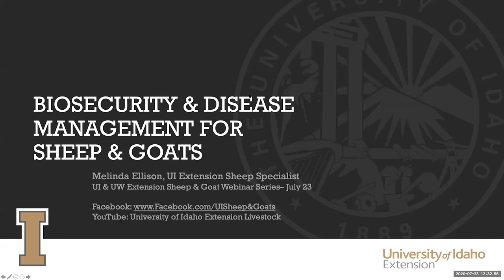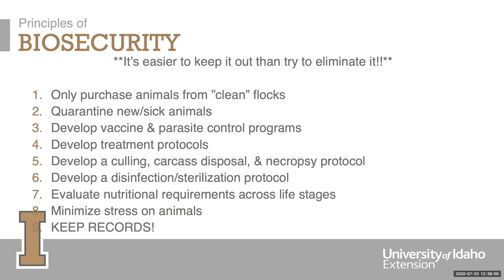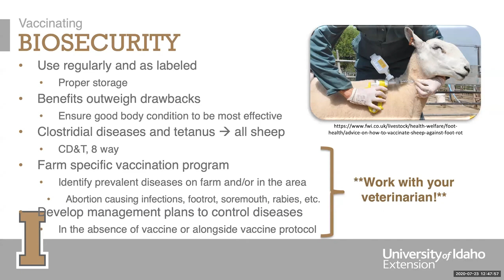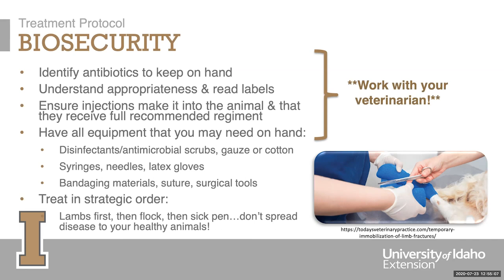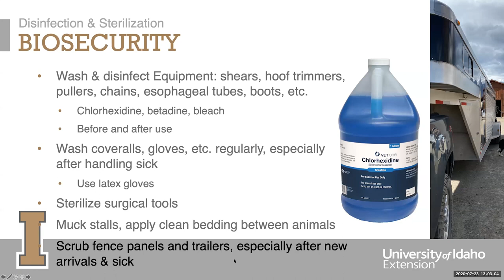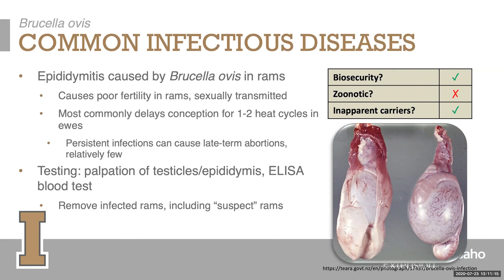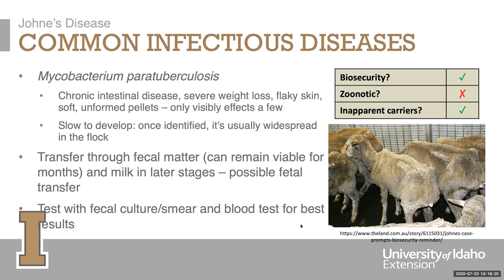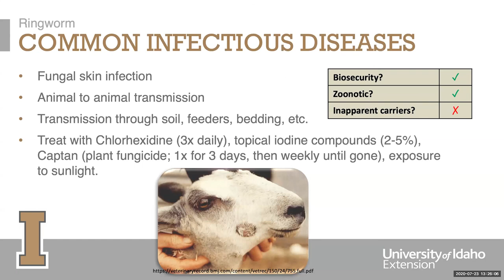Biosecurity & Disease Management for Sheep & Goats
In this UI & UW Extension Sheep & Goat Webinar, Melinda Ellison, UI Extension Sheep Specialist, discusses considerations for biosecurity and disease management in the sheep flock and goat herd. Live webinars are on Thursdays at 12:30 pm Mountain time.

Please fill out our short post-webinar survey to help us improve future webinars!